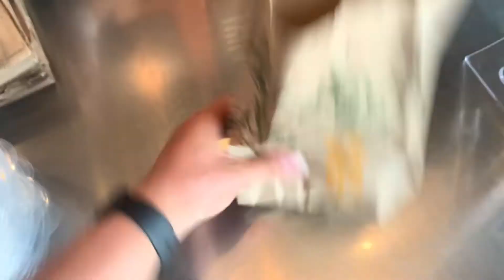Monday’s spin the burrito challenge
I got memory storage fixed by Apple company and now the video is ready today.
I apologize that I don’t have last weeks Thursday’s spin the burrito challenge and Friday’s spin the burrito challenge